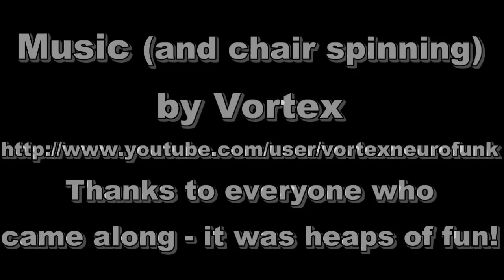Still looking for Dick and spinning in chairs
Gatherings are fun. But drinking isn't big ir clever, OK kids? Even if you think it's fun watching me trying to talk while drunk.

Read my blog!
Call the angry phone:
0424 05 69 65 in Australia